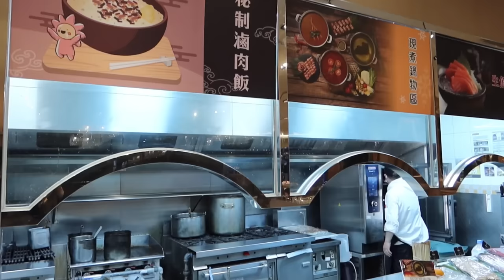晚餐5百多元的酒店自助餐，新鮮海鮮 異國料理 美酒饗宴｜台北美食｜花園大酒店｜餐券優惠｜單人友善店｜大食い bigeater｜大胃王養成中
票券價格已經調整過回不來了
建議參考官網最新訊息